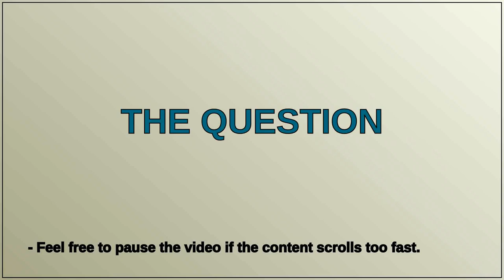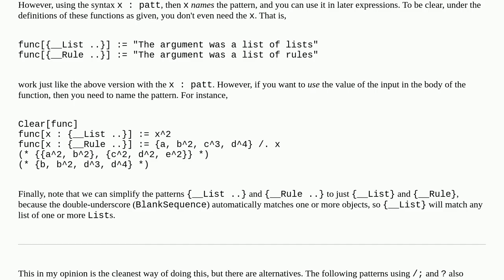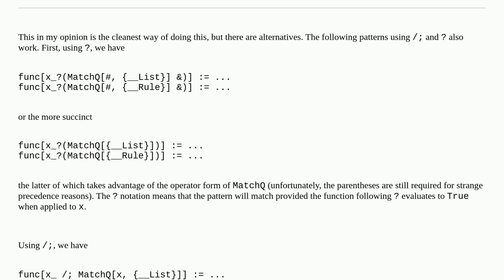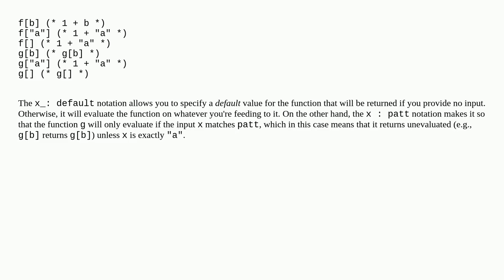How do I correctly apply patterns to function arguments using Pattern (:), PatternTest (?), and C...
How do I correctly apply patterns to function arguments using Pattern (:), PatternTest (?), and Condition (/;)

A special thanks goes out to the community

  argument-patterns pattern-matching